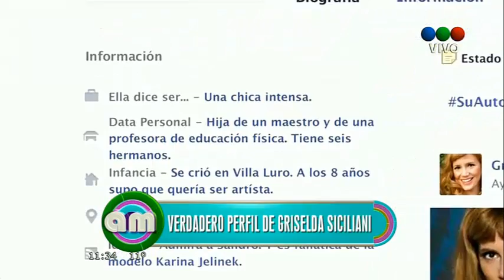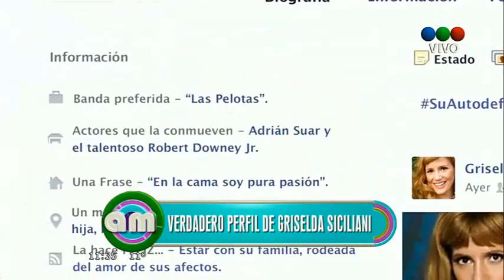Griselda Siciliani en AM telefe